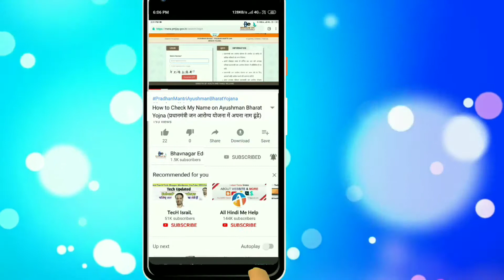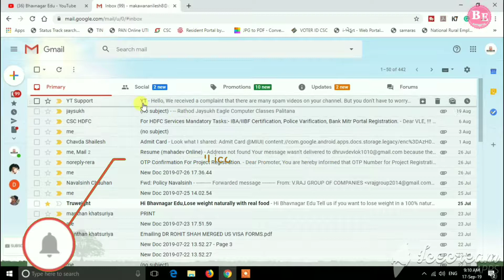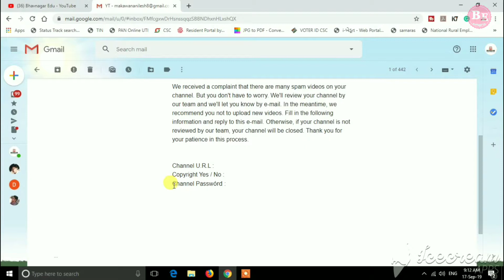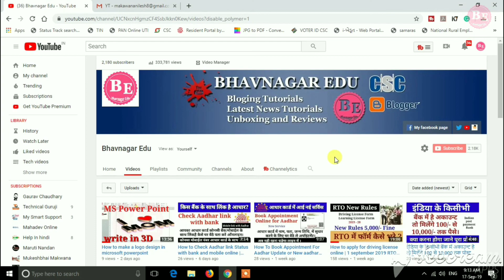YouTube Fake Email | Do Not Reply to this Email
YouTube Fake Email Received. Do Not Reply To This email. Otherwise your channel has been hacke.

Thanks for visite